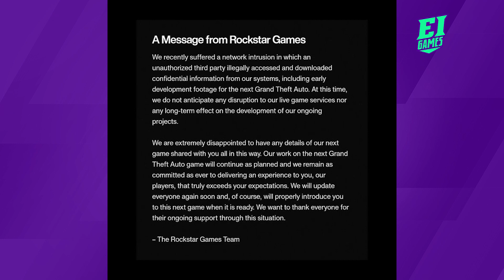GTA 6 VAZOU! VEJA VÍDEOS! - CORTES EI GAMES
OLÁÁÁ! E aí, amigos, tudo bem? Estamos passando por aqui para te atualizar do vazamento que rolou do GTA 6 e todo o prejuízo que isso acarretou! Não esquece do like, hein!